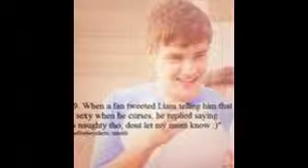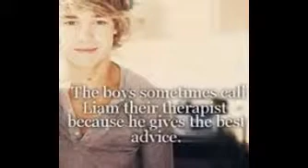1d facts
I created this video with the YouTube Slideshow Creator not my pics